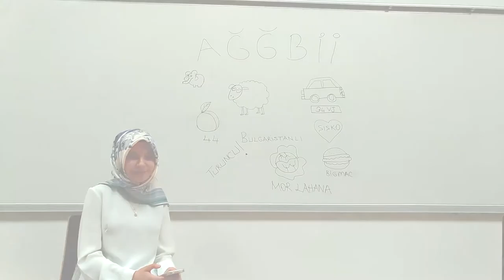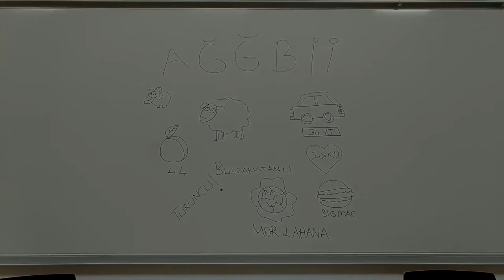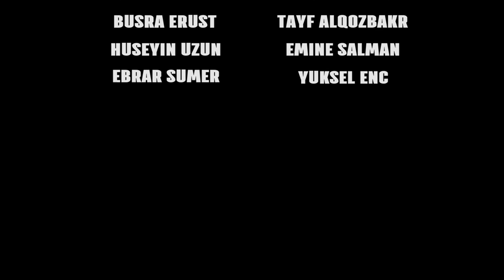MERHABA EDA!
Youtube ilk videom Eda Erdem'e doğum günü hediyem.

Nice senelere chubby bunny tanrıçası!